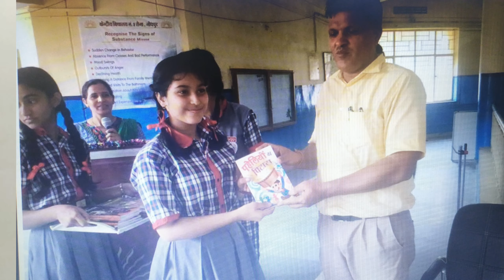CELEBRATION OF KVS FOUNDATION DAY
SINGERS - SHREYANSH RAMAWAT, PRIYAL RAMAWAT , MAHESH SAIN